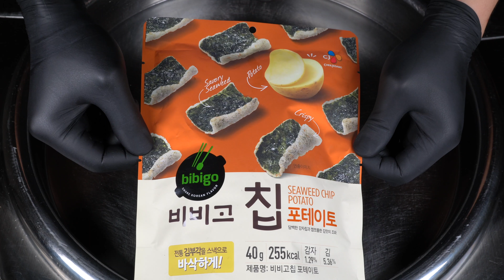[ASMR] Bibigo Potato Crispy Seaweed Chip Ice Cream Rolls | 비비고 칩포테이토(김부각) 롤아이스크림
If you have any items you want, leave comments please.